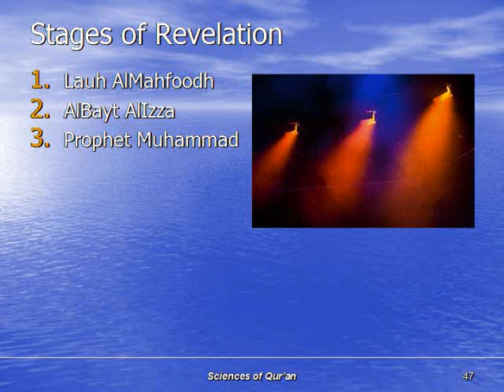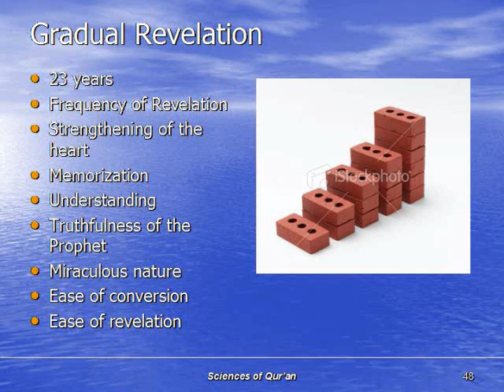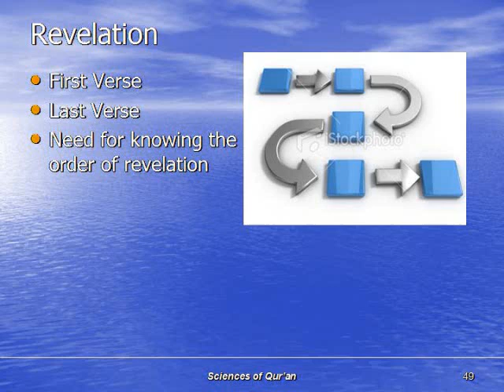QUR-039: Gradual Revelation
Sciences of Qur'an, Uloom AlQur'an. Powerpoint presentation about the reality of Quran.